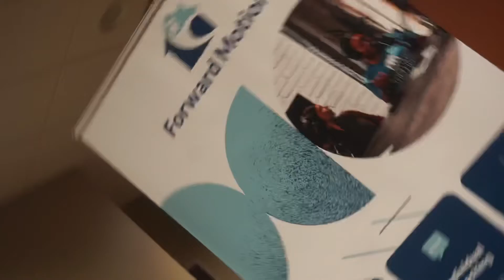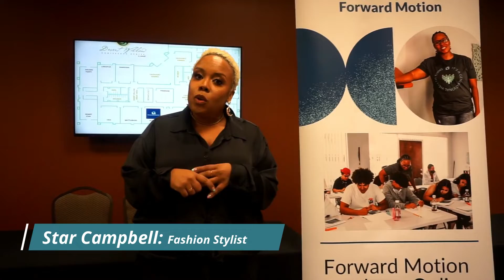Amanda Miller - Forward Motion (1st annual conference) shot by